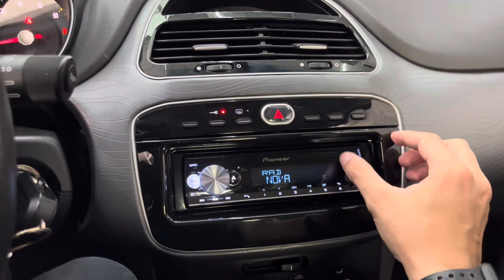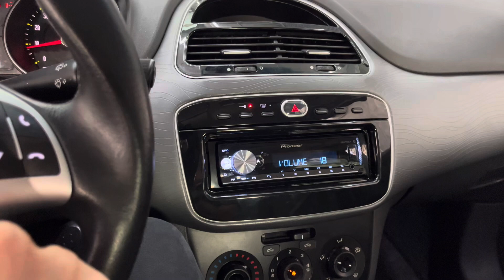Fiat Punto 2016 - problemas no radio original troca por novo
🚘 ARTSOM AUTO